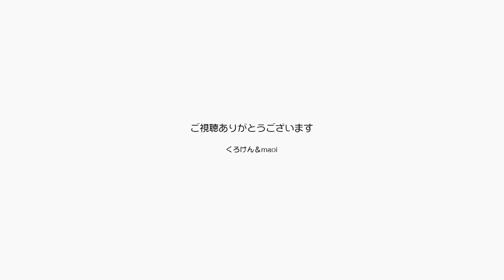ジャンくんとポンちゃんは人の言葉が分かっている？【Jean & Pont 2625】2021/10/3 保護猫ジャンけんポン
ジャンくんに「おいで」と言うと近くまで来るのは何年も前から続いていることですが、ポンちゃんにも最近では使える言葉になっています。
そのほかにもジャンくんはなんとなくパパとママの意思を理解して動いてくれているようなところがあって、そのたびに「おお！」と感激しています。
今日はポンちゃんに「ジャンくんがキャリーに入ったままなので連れてきて」って頼んだらそれらしい行動を取りました。
よしもっともっと意思疎通を頑張るぞ！